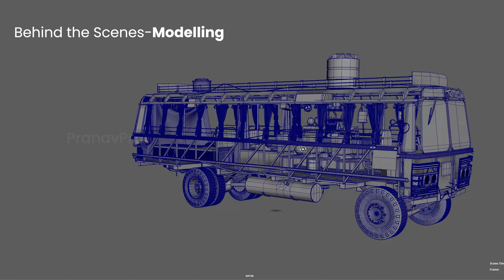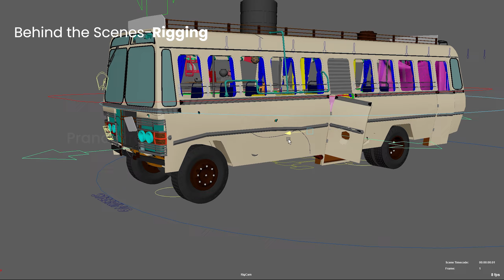Parakkum Thalika Bus | Full 3D Recreation | Animated Experience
Hey all, after six months of work (btw studies), I finally finished this project. It was a joy ride recreating the bus in 3D by observing and referencing the original bus and other buses, ofcourse I've cut corners too, hey but I tried my best. The final rendering is a bit too rushed because of time constraints.

Modelling was done in Maya, at the time of texturing and rigging also I went back to modelling and added so many unwanted details nobody is ever gonna see :( But it was fun watching the bus model take shape.

Rigging was also done in maya, most enjoyed segment :)

Texturing was done in substance painter, super tedious task of all. Managing all the layers and the amount of meshes was so time consuming :|

The scene setup, lighting, rendering was done in Unreal Engine 5.3, gave a good amount of errors while rendering.

Animation was also done in Maya. Enjoy this animation video by reliving your childhood. I considered "Parakkum Thalika" as the DeLorean from "Back to the Future" (in Mollywood) during my childhood. The art team who made this bus was so great, they put so much attention to many things to make it the first camper of Kerala.

Enjoy this timeless machine and comment down your favorite detail/shot from the video!

Point out the mistakes too, I'll improve ;)

Ee Parakkum Thalika  is a 2001 Indian Malayalam slapstick comedy-drama film starring Dileep, Harisree Asokan, Nithya Das and Cochin Haneefa. It was directed by Thaha and written by V. R. Gopalakrishnan.